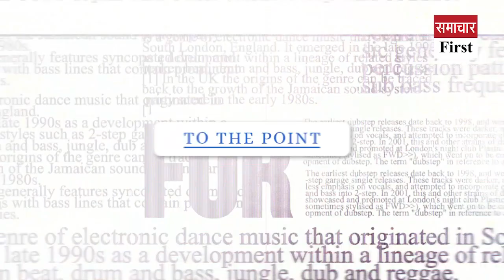Watch 10 big news of the country and the world in a quick manner